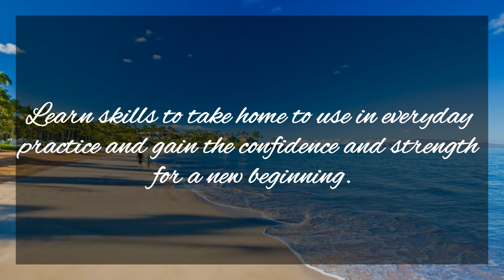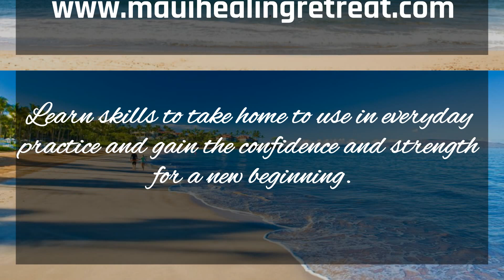Maui psychic | Mauihealingretreat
Dive deep into your conscience and unleash it for the world to see. Awaken yourself with expert help from Maui Psychics, who are close to the nature, in